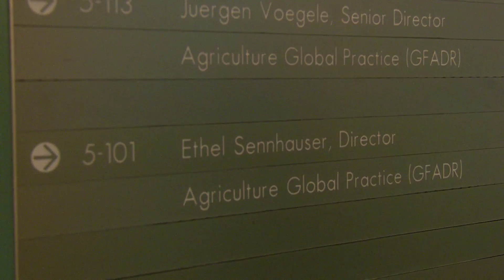مباشر مع بابسي: كيف توفر الغذاء للعالم على نحو قابل للاستمرار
نريد أن نضع نظاما يوفر الغذاء لكل شخص في كل مكان وكل يوم. يبدو هذا كحلم، لكنه يمكن أن يتحول إلى واقع، خاصة إذا اتخذنا خطوات تجعل الزراعة مراعية للظروف المناخية- أي أن تكون أكثر إنتاجية، وأكثر قدرة على التكيف، وأقل ضررا للبيئة. لننضم إلى بابسي بابالان لمشاهدة هذه المقابلة المثيرة مع إثيل سينهاوزر، مديرة مجموعة الممارسات العالمية للزراعة لدى مجموعة البنك الدولي وذلك قبيل الاجتماعات السنوية لمجموعة البنك الدولي وصندوق النقد الدولي في ليما ببيرو.